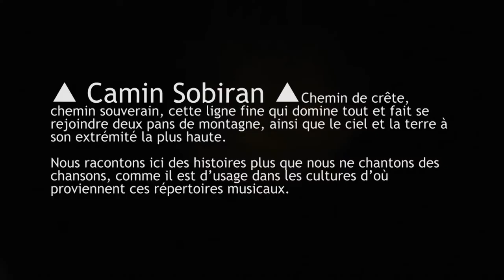Aèdes ▲ Teaser Scène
"Duo de chant acoustique intimiste formé par Lutxi Achiary & Thomas Baudoin, Aèdes s'accompagnent d'un instrumentarium peu commun, à la fois léger et minimaliste : deux shruti box indiennes, deux tambourins à cordes du Béarn, dont les sonorités sont proches du timbre des chanteurs. Une femme et un homme, côte à côte, donnent à entendre des chants à l'unisson, des chants en polyphonies, issus du répertoire oral gascon. Mais en Béarn, chanter c'est raconter, il ne s'agit pas d'un prétexte à faire entendre de belles voix : ce sont des épopées mises en chanson, du conte à partager, transportés ainsi au fil des générations qui y prêtent attention. Histoires d'amour, d'illustres inconnus et autres banalités épiques ; tout ce qui fait la grandeur des êtres humains dans leur universelle spécificité et leur touchante capacité à se croire uniques."

▲ Lutxi Achiary : chant, tambourin à cordes, shruti box & grelots
▲ Thomas Baudoin : chant, tambourin à cordes, shruti box, pieds & grelots

- Prise de son live & mixage : Romain Colautti
- Scénographie : Thierry Moinet & Aèdes
- Création lumière, captation & montage vidéo : Thierry Moinet

▶ L' album CAMIN SOBIRAN est disponible en version numérique ou CD sur le label Pagans